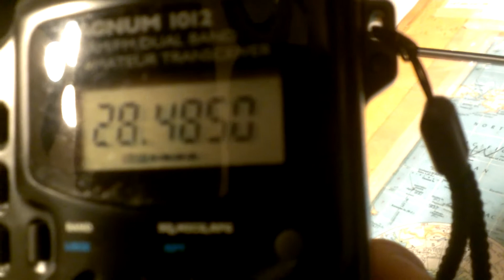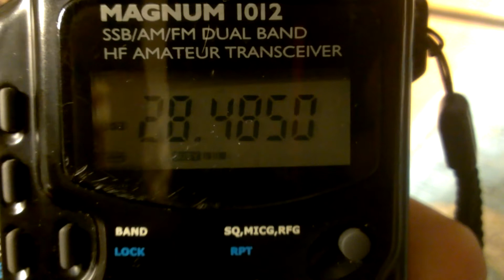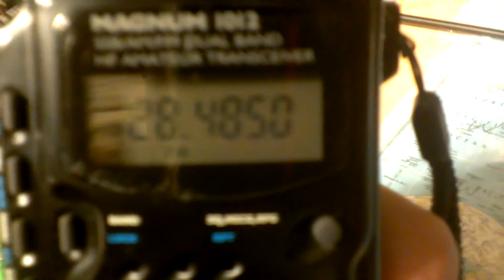Magnum 1012 Handheld Transceiver at 4 watts QRP.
Contact with PU5AEC in Brazil from Florida using the Magnum HT at 4 watts connected to the Gap Titan Vertical.